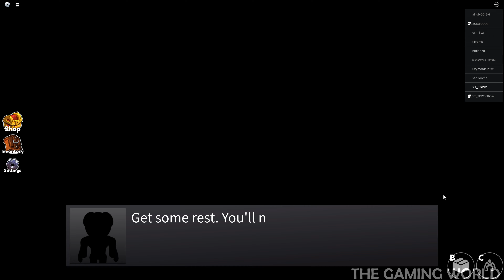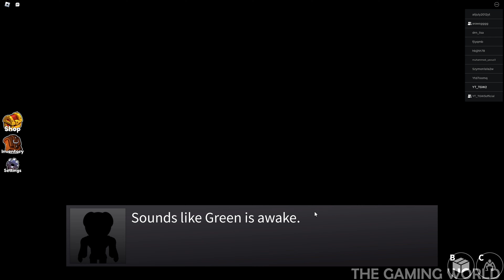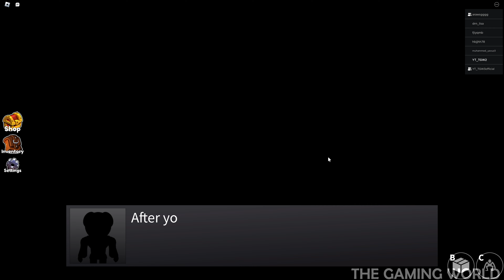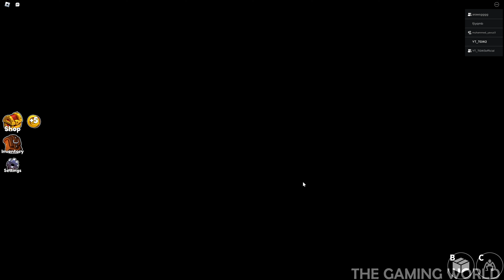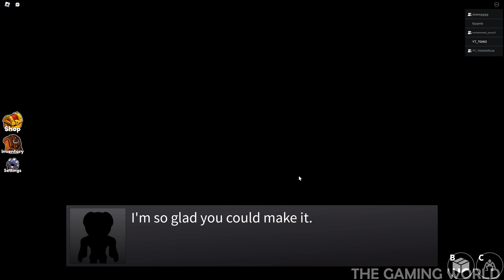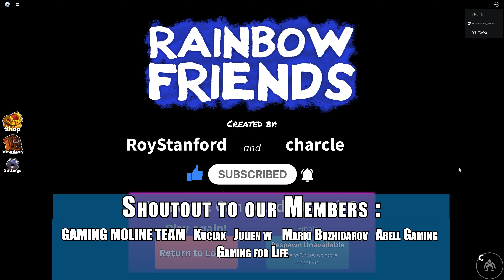RAINBOW FRIENDS ODD World [FULL] Gameplay Walkthrough